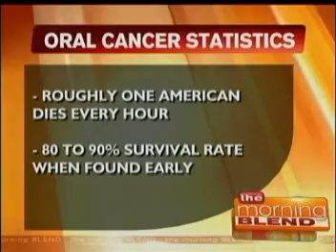Morning Blend- Oral Cancer/Velscope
Regional Manager Bridgit Fly & Dr. Sarika Anand talk about Oral Cancer and the new Velscope machine used for early detection. Boston Dental Group